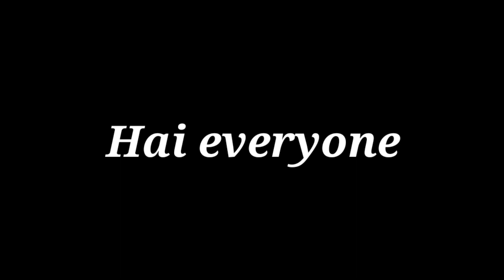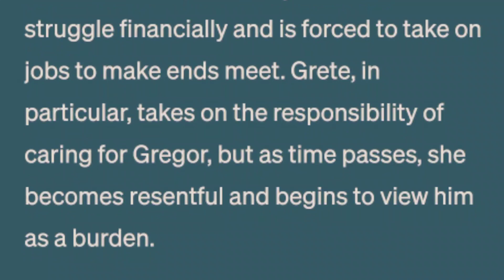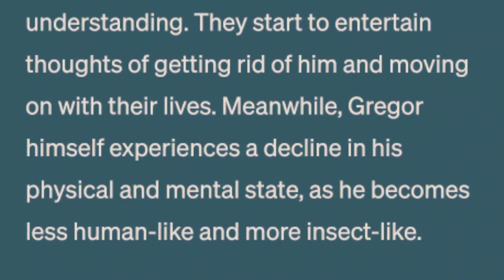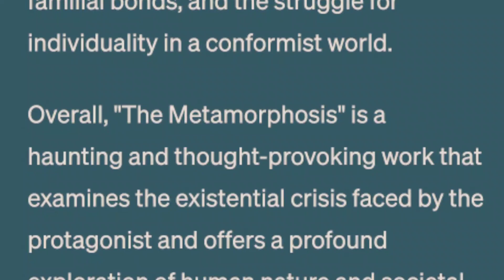The Metamorphosis | Summary | Franz Kafka | Short stories